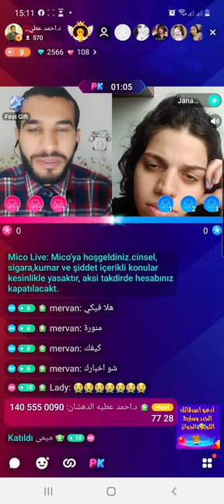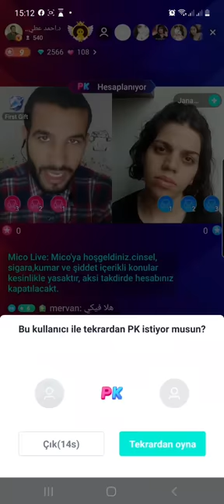شاهد سبب ألم الرأس من الخلف مع دكتور أحمد